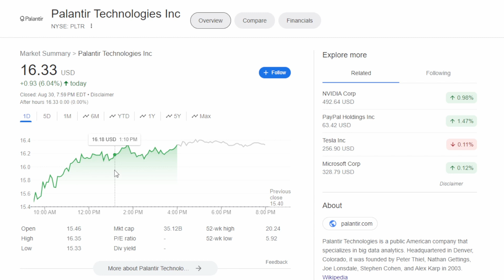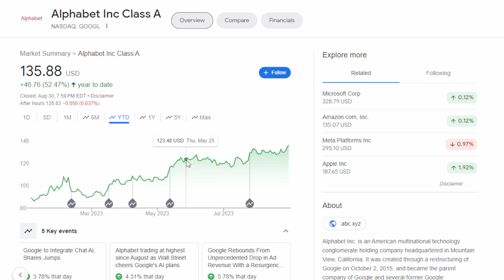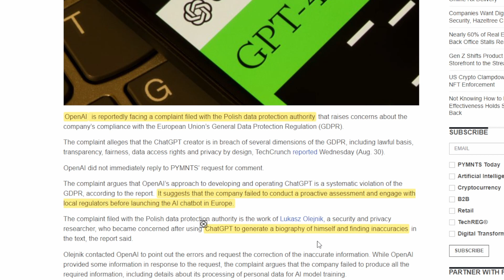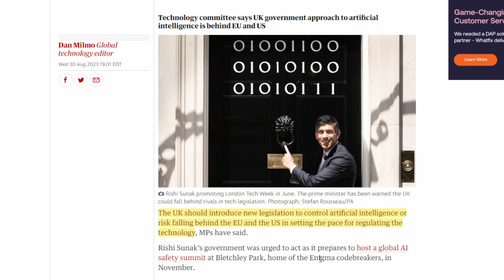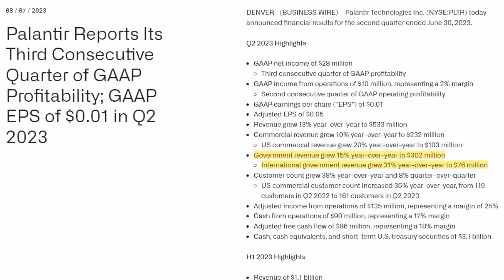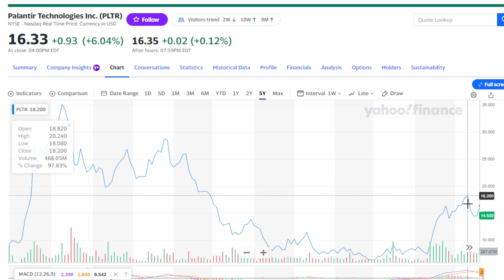Palantir and AI Regulations - PLTR Stock Analysis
In this video we discuss government regulation around AI technology and what it could mean for Palantir.